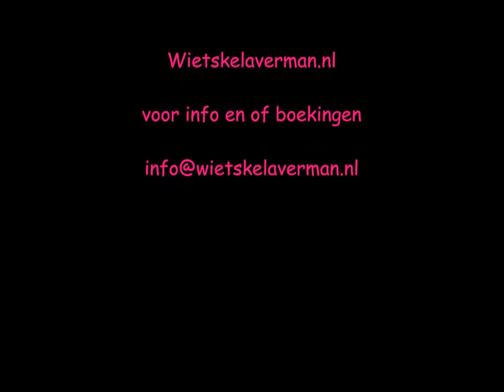Ik ferlies it fan myn triennen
Door Wietske Laverman (Country Wytske)